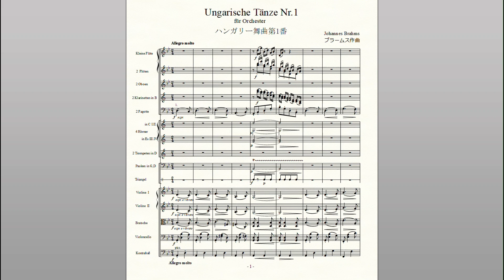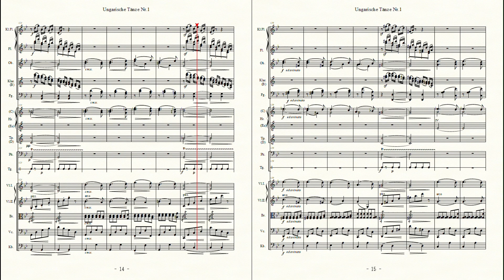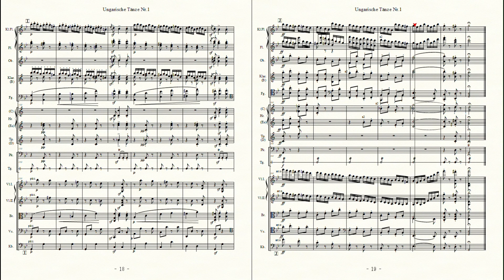ハンガリー舞曲 第1番 ト短調 ブラームス作曲 (PC音楽) Ungarische Tänze Nr.1 G-moll Johannes Brahms (PC music)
『ハンガリー舞曲集』（ハンガリーぶきょくしゅう、ドイツ語: Ungarische Tänze）は、ヨハネス・ブラームスがハンガリーのジプシー（ロマ）音楽に基づいて編曲した舞曲集。オーケストラでの演奏が広く知られているが、最初はピアノ連弾のために書かれ、爆発的な人気を博した。全部で21曲あり、それぞれの長さは1分程度のものから4分程度のものまでとまちまちである。中でも、管弦楽用に他者によって再編曲された第5番がとりわけ有名である（以上Wikipediaより）このように第5番が特に有名ですが、どちらかというと私は第1番の方が好きなので先ずは第1番を取り上げました。

0:00
0:01　       第1主題   Allegro molto
0:24　A　第1主題を1オクターブ高く演奏
0:47　B　第2主題   弦が主体
0:58　C　　〃　　 木管が主体
1:10　D　第3主題   Sostenute e poco a poco in tempo
1:29　E　第4主題
2:01　F　再現部   （第1主題）
2:24　G　　〃
2:46　H　　〃　  （第2主題）
3:16　ご視聴ありがとうございました♪

ハンガリー舞曲 第1番 以外の曲も投稿を予定しています。下欄に貼り付けていきますのでお楽しみに！
ハンガリー舞曲第5番はこちらです。